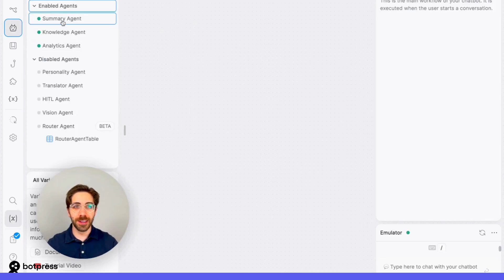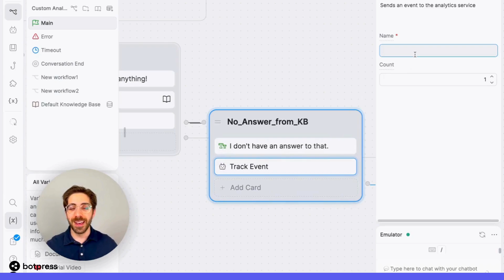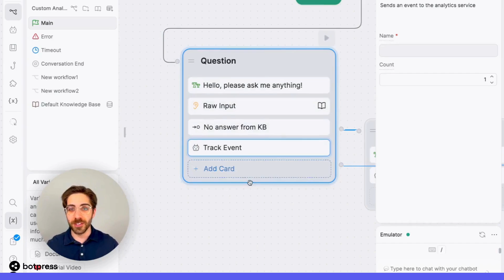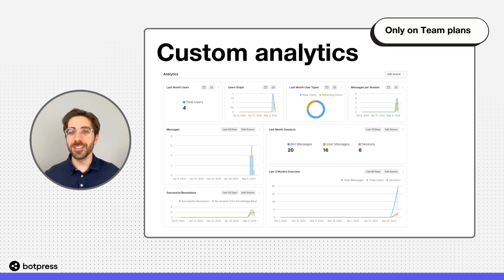Custom Analytics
We demonstrate how to define and track custom events, as well as report on custom events through the analytics dashboard.

What you'll learn:
📗 How to use analytics agent
🪄 How to set up custom events using the track event card
🗣️ Creating custom dashboards to report on data
🧠 Selecting time frames and data sources to report on

Botpress is a versatile tool that offers a wide range of capabilities beyond what’s covered in this tutorial.